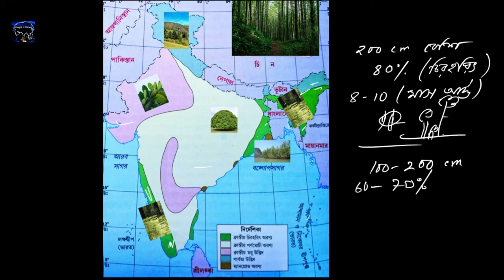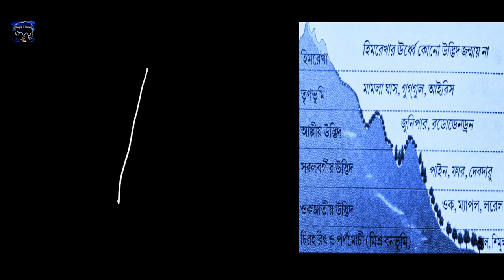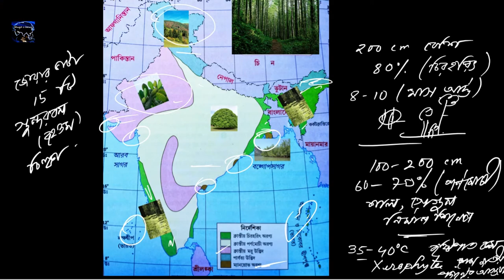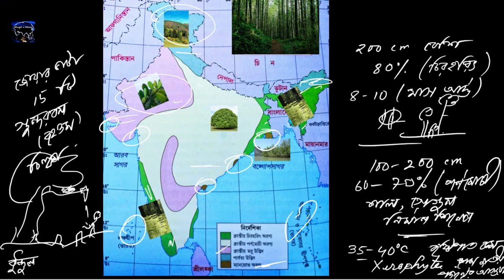ভারতের স্বাভাবিক উদ্ভিদ:PART-1: ভারতের স্বাভাবিক উদ্ভিদ এর শ্রেণীবিভাগ। Natural Vegetation of India.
ভারতের স্বাভাবিক উদ্ভিদ,
 স্বাভাবিক উদ্ভিদ এর সংজ্ঞা,
 স্বাভাবিক উদ্ভিদের শ্রেণীবিভাগ,
 ভারতের স্বাভাবিক উদ্ভিদের আঞ্চলিক বন্টন,বৈশিষ্ট্য, ও ব্যবহার।
   কোন অঞ্চলের বায়ুমণ্ডলের উষ্ণতা,আর্দ্রতা ,বৃষ্টিপাতের পরিমাণ ,ঋতুবৈচিত্র্য, মৃত্তিকা ,ভূপ্রকৃতি প্রভৃতির প্রভাবে কোন রকম পরিচর্যা ছাড়াই স্বাভাবিকভাবে যে সকল উদ্ভিদ জন্মায় ,বৃদ্ধি লাভ করে, বংশবিস্তার করে সেইসব উদ্ভিদকে স্বাভাবিক উদ্ভিদ বলা হয়। এই স্বাভাবিক উদ্ভিদ দ্বারা বনভূমি তৃণভূমি সৃষ্টি হয়ে থাকে।
   ভারতের স্বাভাবিক উদ্ভিদ কে উপরোক্ত বিভিন্ন জলবায়ুগত প্রাকৃতিক পরিবেশের তারতম্যে  প্রায় 15 প্রকার শ্রেণীবিভাগে বিভক্ত করা হয়েছে । কিন্তু দশম শ্রেণীর পাঠ্য সূচি অনুসারে এই ভিডিওতে আমরা পাঁচটি প্রধান শ্রেণীবিভাগ সম্পর্কে বিস্তারিত জেনে নেবো এই পাঁচটি শ্রেণীবিভাগ হলো-
   ১ )ক্রান্তীয় চিরহরিৎ অরণ্য
   ২)ক্রান্তীয় পর্ণমোচী অরণ্য
   ৩) ক্রান্তীয় মরু উদ্ভিদ
   ৪)পার্বত্য উদ্ভিদ
   ৫) এবং ম্যানগ্রোভ উদ্ভিদ
এই ভিডিওর মাধ্যমে আমরা জেনে নেব এই পাঁচ প্রকার স্বাভাবিক উদ্ভিদের শ্রেণীবিভাগ এর আঞ্চলিক বন্টন বৈশিষ্ট্য ও ব্যবহার।

Classification of natural vegetation of India,
Distribution all natural vegetation of India,
Characteristics & uses of natural vegetation of India,
TROPICAL RAINFORESTS,
TROPICAL DECIDUOUS FORESTS,
SUB TROPICAL DRY FORESTS,
MONTANE TEMPERATE FORESTS,
MANGROVE FOREST,

This video is designed for-
Class-X,
Madhyamik Examination,
WBBSE CLASS-X GEOGRAPHY,
Competitive examination geography,
Competitive Examination Preparation,
West Bengal School Service Commission Examination Geography,
Wbssc,